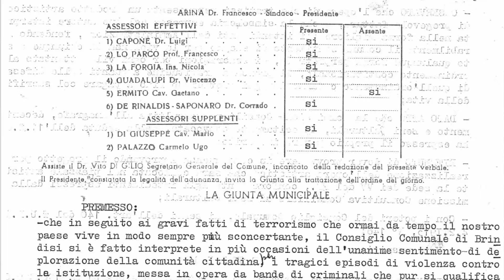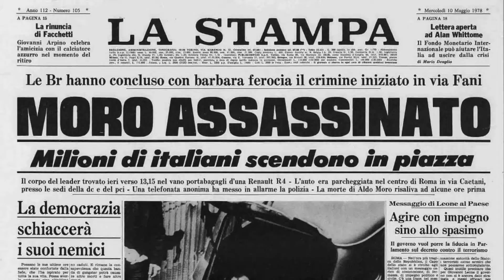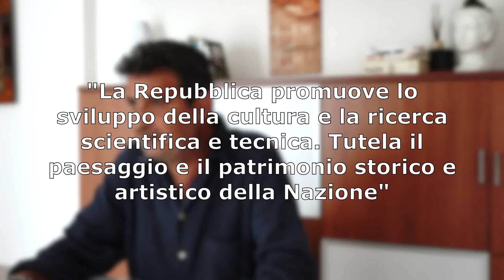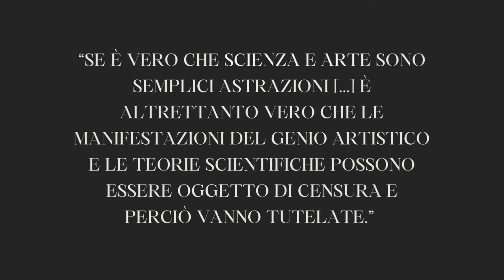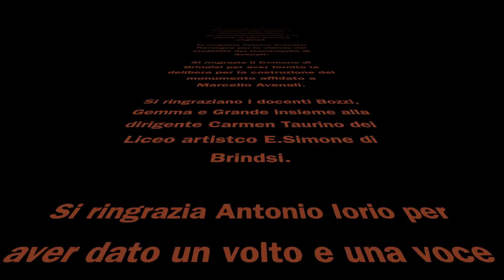AldoMoro - regia di Giorgia Iorio e Bryan Peragine- 4A Liceo Artistico Simone